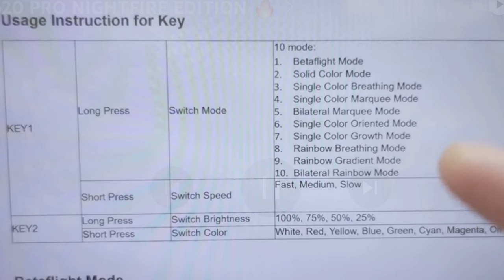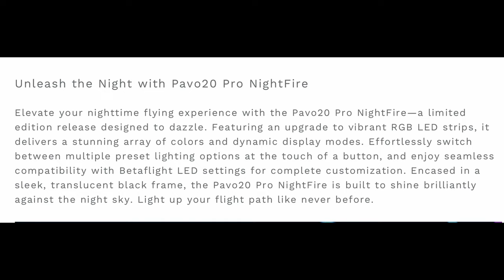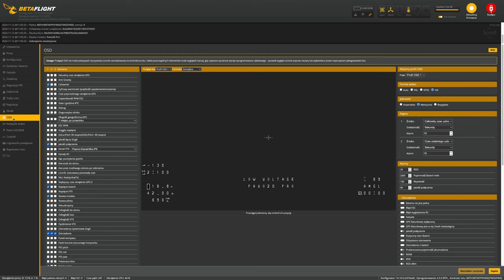Pavo 20 Pro NightFire 🌈 150 g szczęścia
Przewodniki online:
🚁Mini 4 Pro - przewodnik dla początkujących
🚁Mini 3 Pro - przewodnik dla początkujących
🚁DJI Air 3 - uzyskaj z niego jak najwięcej

Timestamps⏰:

0:00 Intro